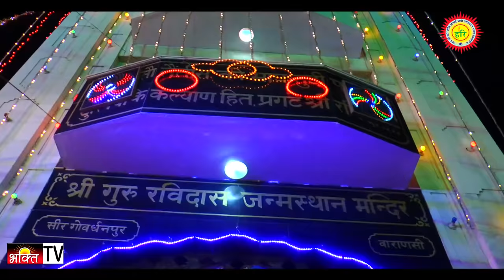Main Jan Tera | Mohe Na Bisaro | Sant Mandeep Dass Ji | Guru Ravidass Ji Amrit Bani Shabad Kirtan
Shabad : Main Jan Tera
Album : Pia Ram Ras
Singer - Sant Mandeep Dass Ji
Director/editor : Ram
D.o.p. : Jatinder/ram
Courtesy : Dera Sachkhand Ballan
Graphics Design - Bhagat Productions
Label (Copyright) - Mindless Creations
Authorized Presentation : भक्ति TV

shri guru ravidas maharaj ji
guru ravidas bhajan miss pooja
guru ravidas new song
guru ravidas ji maharaj devotional songs
guru ravidass ji new song
devotional full song
ravidas ke bhajan full hd

janam dihada aayea
ravidassia songs
guru ravidas new shabad
ravidassia song
new guru ravidas ji shabad
latest guru ravidas song
ginni mahi latest song
new bhajan ravidas guru

guru ravidas ji latest shabad
kanth kaler latest song
guru ravidas bhajan kanth kaler
ginni mahi bhajan
ginni mahi new song
sant ravidas ke bhajan
ravias ji new bhajan

© 𝘊𝘰𝘱𝘺𝘳𝘪𝘨𝘩𝘵 @ 𝘔𝘐𝘕𝘋𝘓𝘌𝘚𝘚 𝘊𝘙𝘌𝘈𝘛𝘐𝘖𝘕𝘚 (𝘙𝘦𝘨𝘥.) 𝘧𝘰𝘳 𝑩𝒉𝒂𝒌𝒕𝒊𝑻𝑽 𝑌𝑜𝑢𝑡𝑢𝑏𝑒 𝐶ℎ𝑎𝑛𝑛𝑒𝑙.